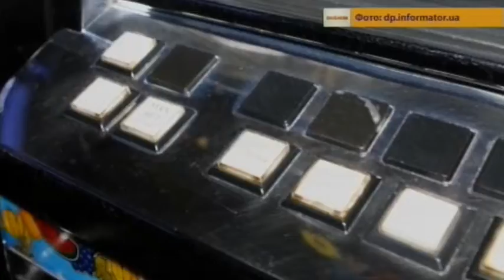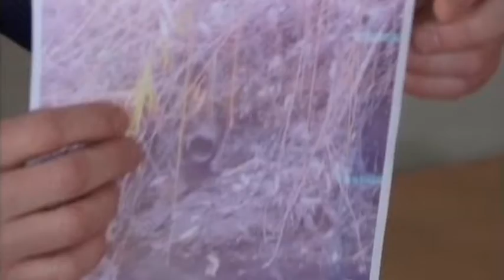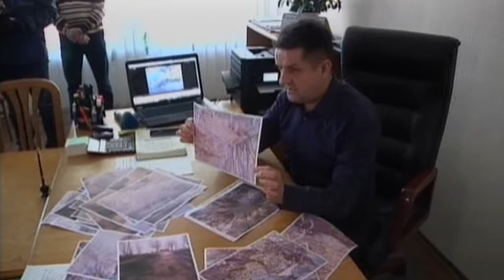08.11.2018 Новини 08:30